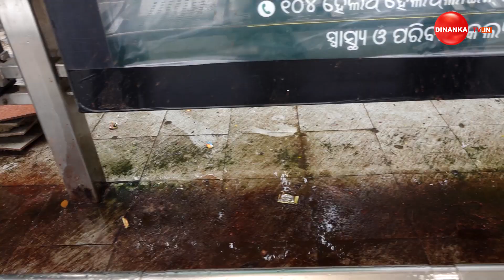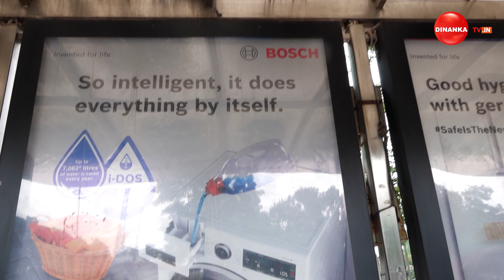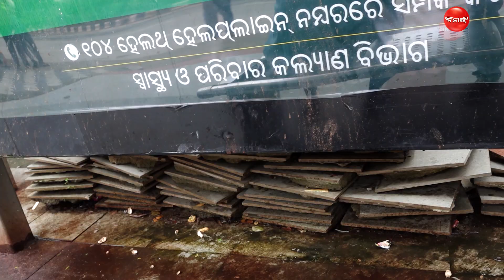ବର୍ଷାକୁ ଡରୁଛି ଷ୍ଟପେଜ୍: ମୋ ବସ୍, ମୋ କଷ୍ଟ !